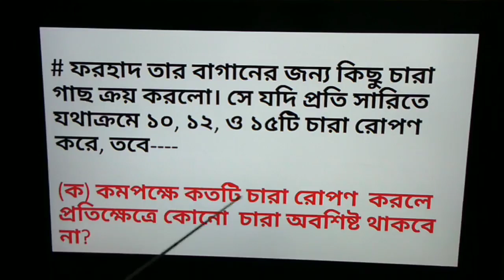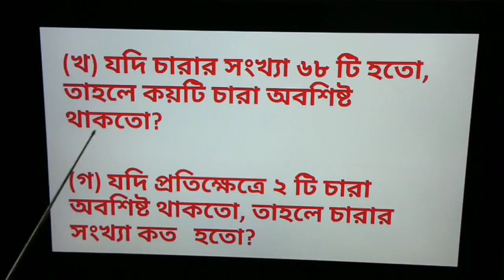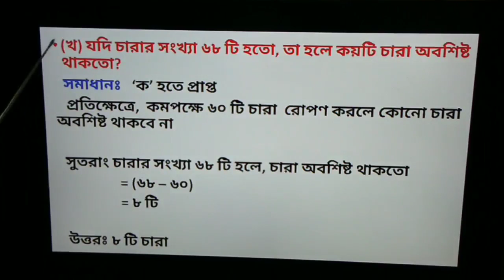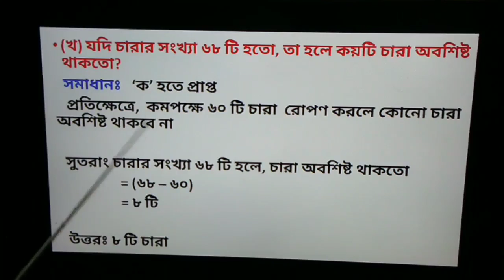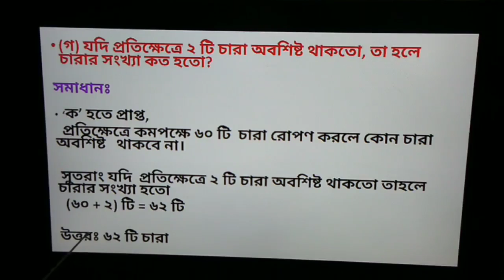শ্রেণিঃ ৫ম ,বিষয়ঃ প্রাথমিক গণিত সালমা আখতার দায়িত্ব প্রাপ্ত শিক্ষক